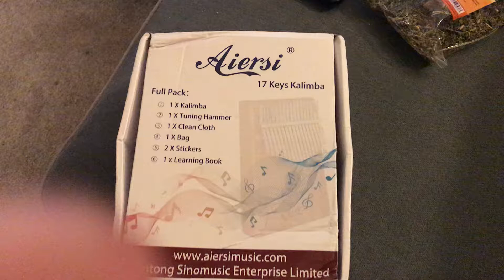Bored Buy - Kalimba Unboxing and Test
Bored buy 😂